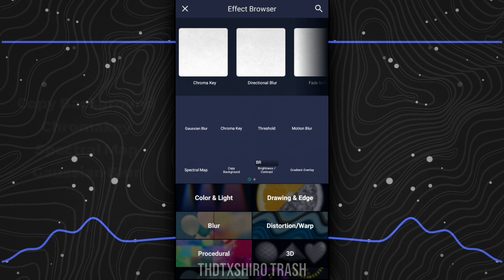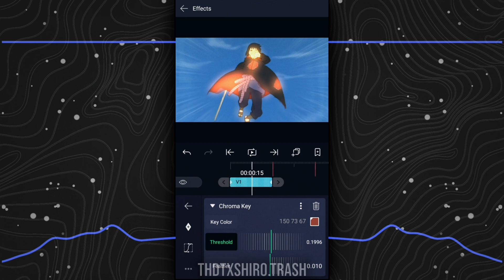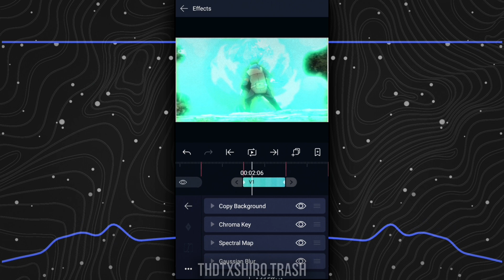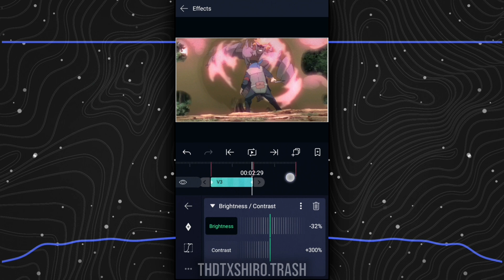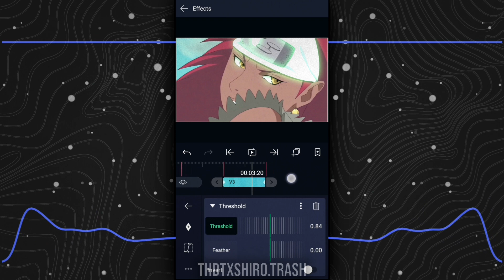Glow Effect Like NEPTUN (Best Method) AlightMotion Tutorial 📱 3.9.0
4 Methods 2 Automatics, only paste and use, the most fast and easy I can create

- Example Edit - Is Coming
- VivaCut Download -
- My Phone Samsung S8 - 📱
- My Apps - Alightmotion / KineMaster / Prisma 3D / Eraser / NodeVideo / VivaCut
- Anime - Naruto / Boruto 📼
Thank You For Read 📖
00:00 - 00:06 | Want this?

00:07 - 02:01 | V1

02:02 - 02:46 | V2

02:47 - 03:47 | V3

03:48 - 04:20 | V4

04:21 - 04:47 | "Fast Method"

04:48 - 04:55 | Consider Subscribe